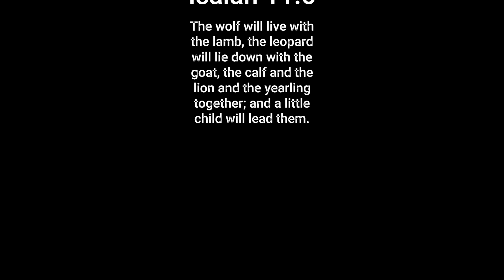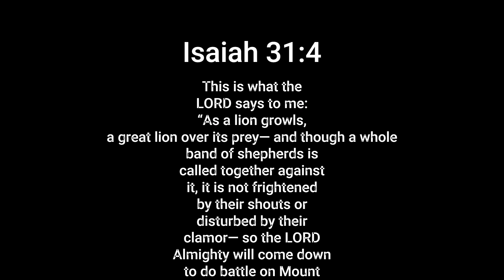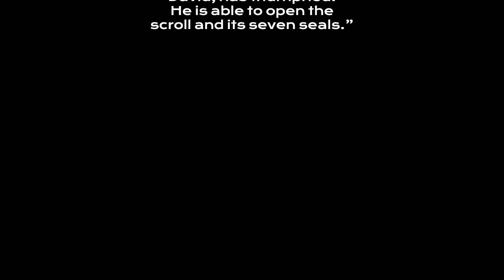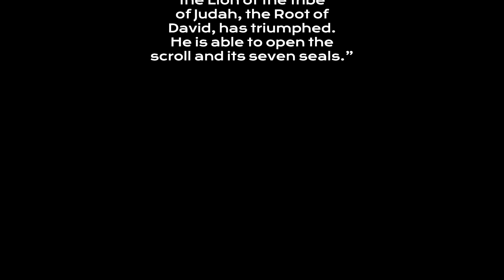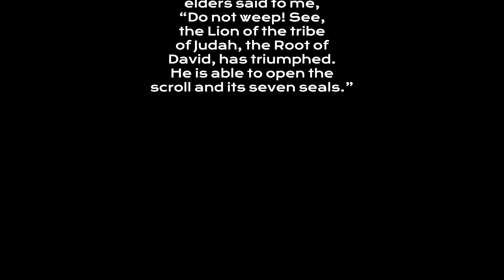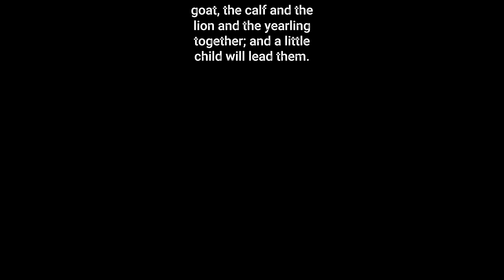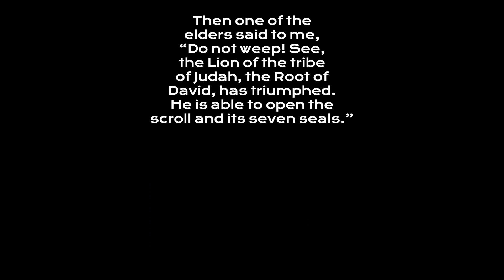tear em up like a hungry lionSILENT MAKE THEM FEAR 1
Hosea 5:14
14 For I will be like a lion to Ephraim, like a great lion to Judah. I will tear them to pieces and go away; I will carry them off, with no one to rescue them.